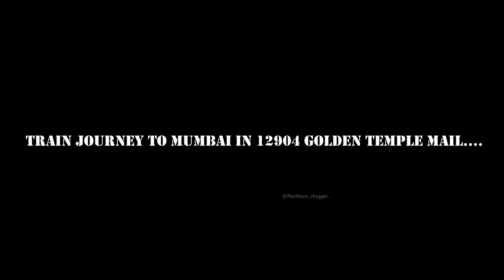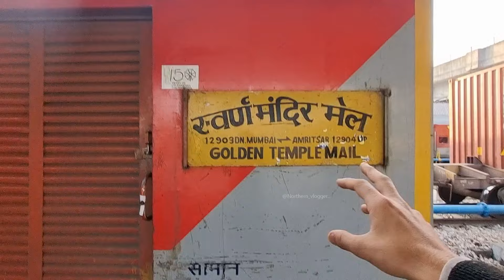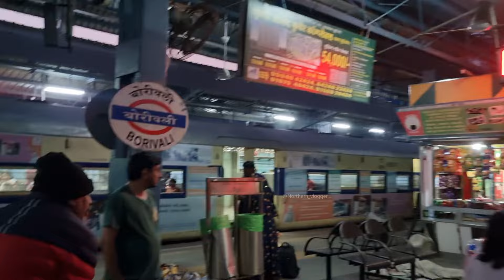Journey To Mumbai In GOLDEN TEMPLE MAIL Part-2 *Iski Vajah Se Meri Agli Train Miss Ho Jaani Thi*..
Some Of My Previous Journeys :-